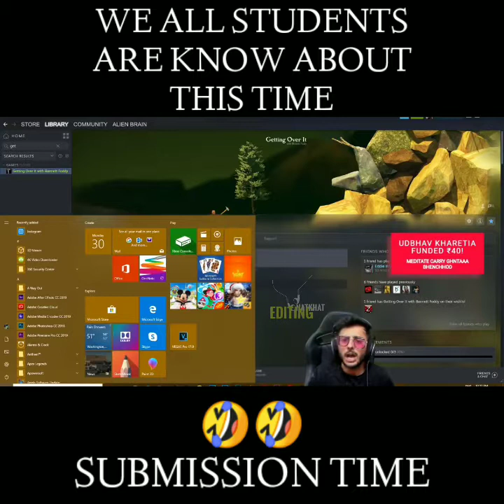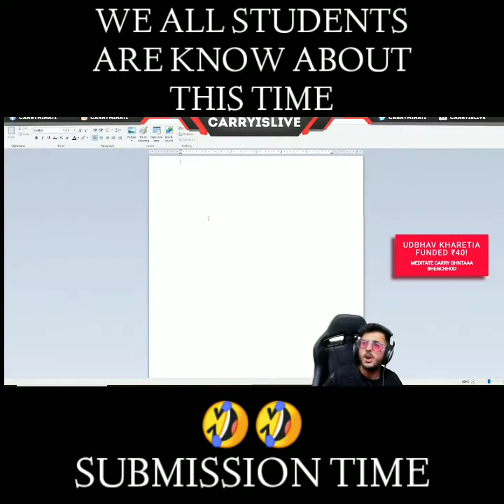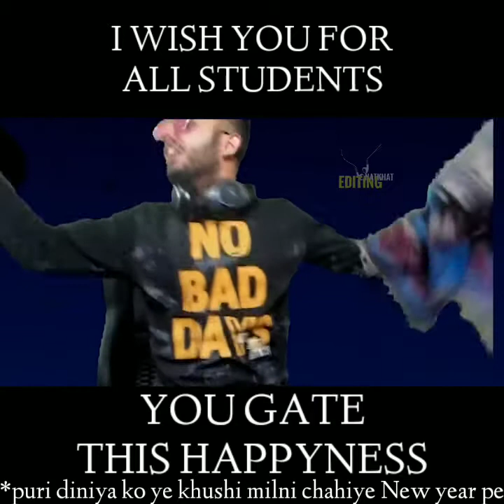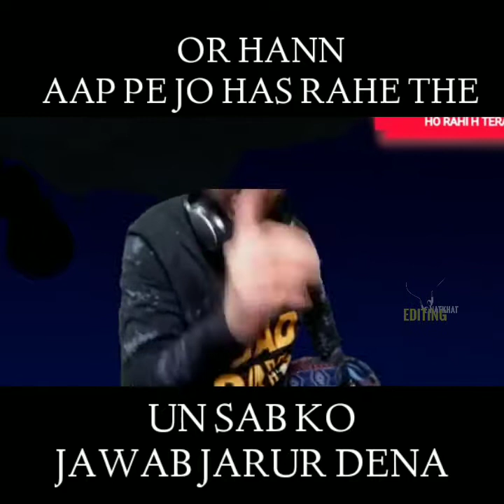LIFE OF ENGINEERING STUDENTS IN 2020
BHAI MAINE TRY KIYA HE EXPLAIN KAR SHAKU PURI STORY JO BHI STUDENTS KI LIFE ME HOTA HE.
galti hui hoto uske liye bhi maaf kar dena
AND
video to carry bhai ka chori kiya he maine uske liye sorry
carry bhai ka video dekhna hoto link de raha hu

please friends i need your support.
or achchha lage to share bhi kar dena